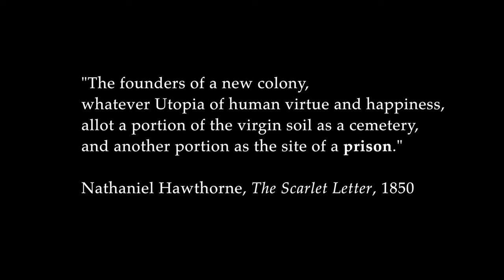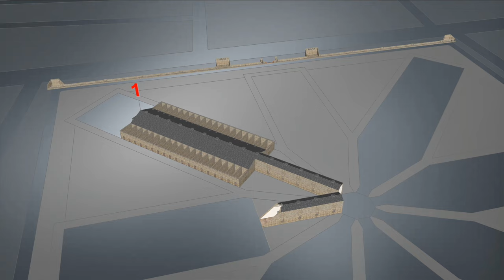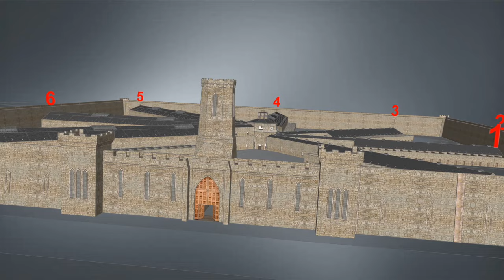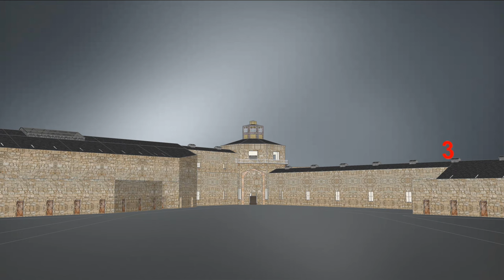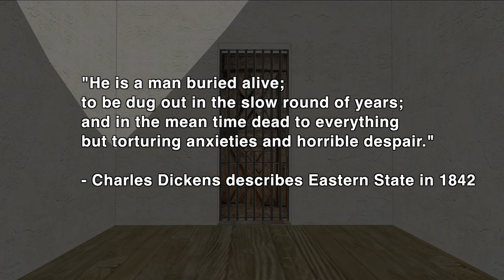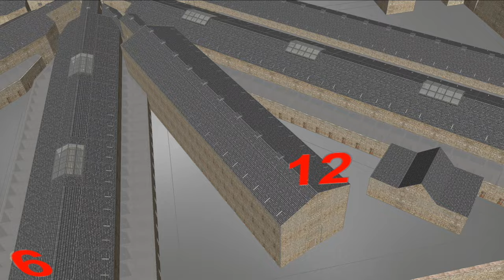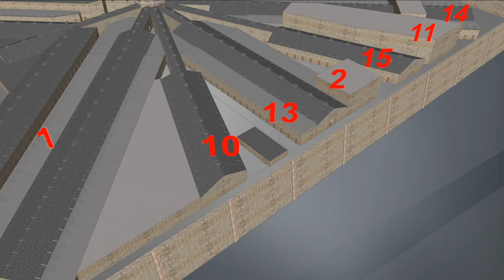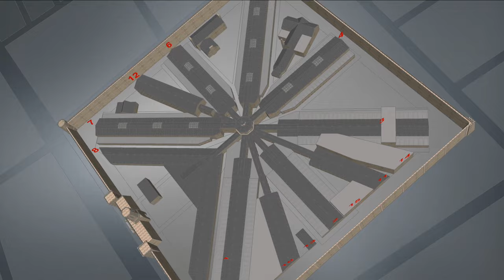Eastern State Penitentiary Time-lapse Construction: 1830s to Present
Time-lapse animation of the prison’s entire design – building by building virtual model – from the 1820s to present.